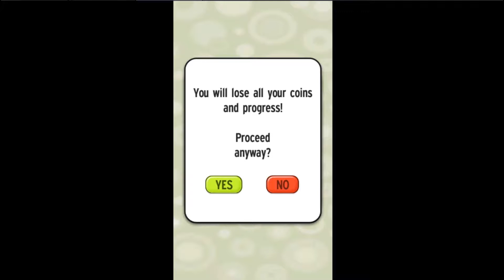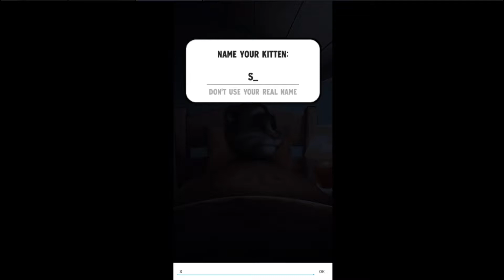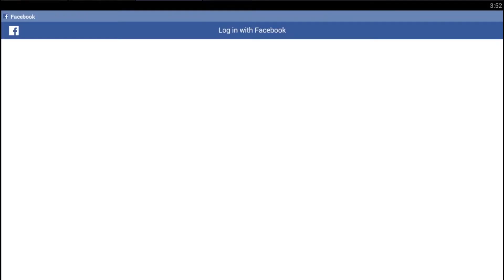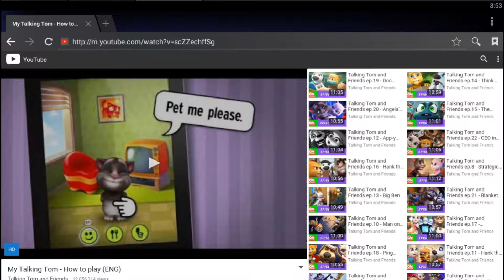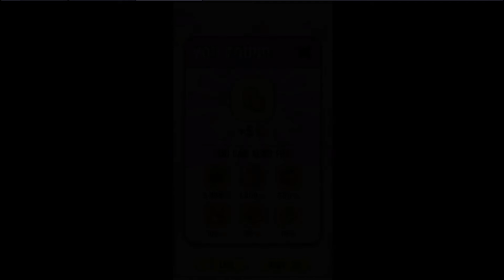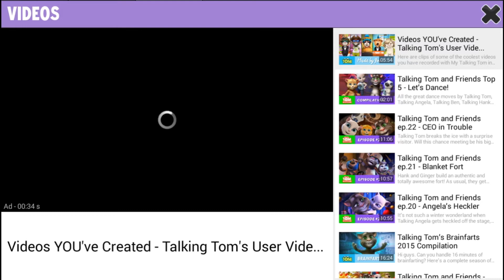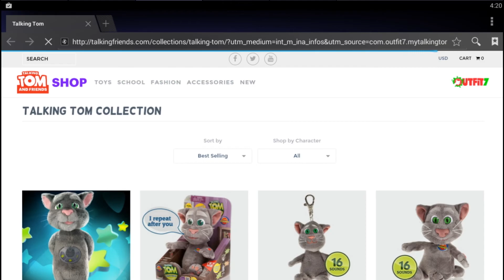My Talking Tom part #1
Discover the #1 games app in 135 countries! Adopt your very own baby kitten and help him grow into a fully grown cat. Take good care of your virtual pet, name him and make him part of your daily life by feeding him, playing with him and nurturing him as he grows.

Dress him up any way you like and pick from a wide selection of fur colors and other accessories. Decorate his home and check out how others decorated their My Talking Tom homes. Play games with your Tom and watch as he becomes a part of your everyday life.

FEATURES:
- Play over 10 mini-games: Happy Connect, Bubble Shooter, Planet Hop and more! Earn gold coins and have fun!
- Nurture your very own Tom: Play games with him, feed him his favorite foods, tuck him into bed.
- Visit your friends & other players' Talking Toms: Check out the apartments and look of other Toms, find treasure chests and get coins!
- Enjoy life-like emotions: Tom can be happy, hungry, sleepy, bored... his emotions change according to how you play with him.
- Unleash your creativity: Create your very own Tom by choosing from 1000’s of combinations of furs, clothing and furniture.
- Get rewards as you progress: Help Tom grow through 9 different stages and 999 levels unlocking new items and coins as you go!
- Interact with Tom: Talk and Tom still repeats everything you say. Poke, stroke and tickle him, and watch how he responds.

You can also to tell me what game i should play next  by simply tweeting me on twitter